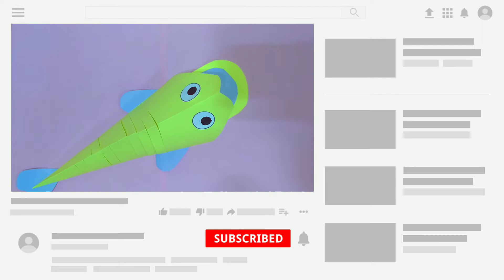DIY Paper Craft | How to Make a 3D Paper Fish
Your Quarries:
DIY Paper Craft
How to Make a 3D Paper Fish
Paper Fish
How to Make Paper Fish
Origami Paper Fish Easy
3D origami fish tutorial
Creating Paper Fish
Making Paper Fish
Paper art and crafts for kids
Easy origami Paper Fish tutorial
origami paper fish step by step
Paper craft for school
Origami fish
Origami 3D fish
Simple origami fish
How to fold an origami fish
Diy paper fish
5 minutes crafts
How to make paper toys
How to make fish with Paper
DIY easy paper crafts
funny caro fish from color paper
fish folding from colored paper
paper fish
cut sea fish from paper
fold caro fish from color paper
fish craft paper
how to make fish with craft paper
fish paper cutting
how to make paper fish easy
paper folding fish
paper fish making easy
how to make fish in paper
paper craft fish making
origami paper craft fish
easy origami
diy projects
Art and craft with paper
paper craft
origami craft
origami easy
origami art work
origami artwork
origami Paper art
origami craft
paper craft
paper planes channel
techno kri art
Mahir Cave
PPO
TriKdanG - Paper Aeroplanes
Foldable Flight
Boomerang Plane King
Mixer Origami
XTT
123 Easy Paper Crafts DIY
arvind machhi ke videos
arvind machhi
arvind ke videos